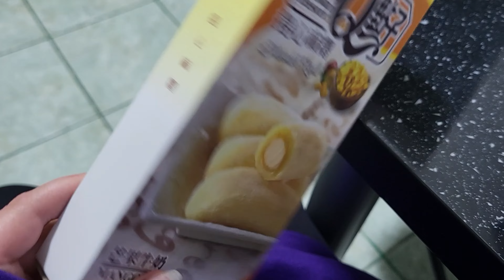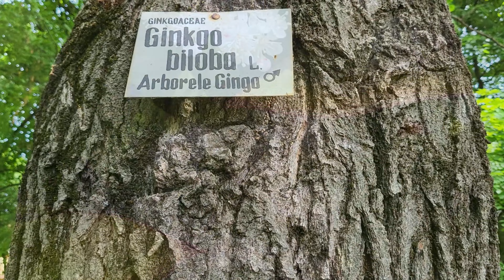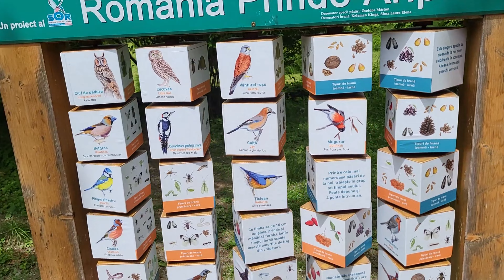Daily vlog | GRADINA BOTANICA & DCN EU